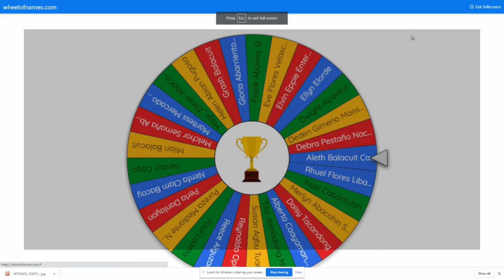My Thanksgiving Message to My Subscribers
We know that this past year has been challenging, and we pray that the coming months bring more certain times for your family.

Sending all our love and good wishes for better days ahead.

Also, I'd like to take this opportunity to thanks these amazing people who answered my call for support: MY SUBSCRIBERS!

May you have a blessed and happy Thanksgiving.
😊 This video is not intended or made for kids in any way. If you have any questions please ask in the comments below!